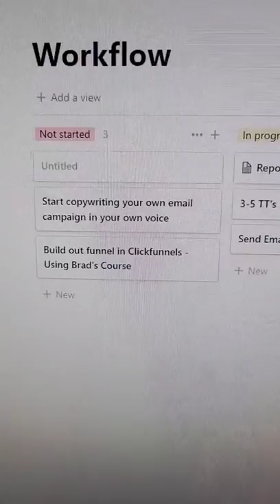1 Website I wish I new earlier passive income blueprint/2021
1 Website I wish I new earlier passive income blueprint/2021. My name is Eric Forner. I'm here to help Creative Entrepreneurs, Beginner or Experienced. I teach you how to maximize your time and  grow YOUR Business . All Businesses can benefit from my Videos and Content. Lets build Sales Funnels, Email Marketing, How too Videos, lead capture page, Auto responder, Build your own Web Site, Build Email lists , and GWT MORE SALES! It's really simple, just follow my easy to do Marketing System.

  👀How to make money online BluePrints👀